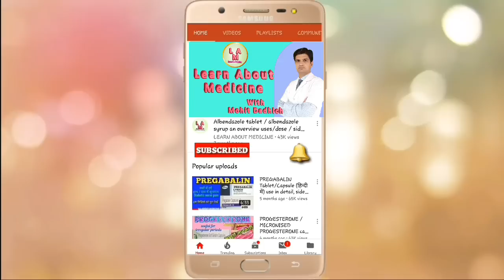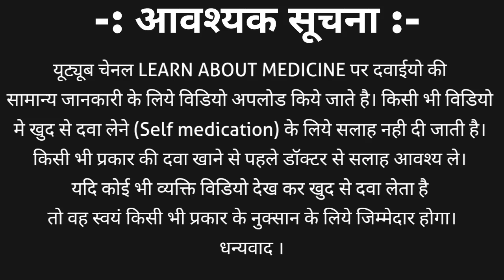Metronidazole IV Infusion | Metronidazole injection | Metronidazole 100 ml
Metronidazole is an anti-microbial agent.it is used to treat microbial / bacterial infection. Metronidazole injection is also named as metronidazole iv infusion. Metronidazole infusion strength is 500mg/100ml or 5mg/1ml.
Metronidazole injection uses / metronidazole infusion | metrogyl injection uses
To treat
Post-operative infection / severe abdominal infection and gynaecological infection and many more.
Metronidazole injection brand name are
flagyl injection / flagyl infusion
Metrigyl injection / Metrogyl infusion
Metronidazole injection is available in 100ml of packaging.
Metronidazole injection | Metronidazole iv infusion side effects are
Nausea / Vomiting / diarrhoea / abdominal pain / headache / dizziness / metallic taste in mouth / dryness of mouth / Swelling on tongue/ and weight loss on long term use.
Metronidazole injection | metronidazole 100ml injection contraindications /
Not to be given to a patients who are suffering from mental disorder / neurological disease / blood related disorder / 1st trimester of pregnancy / chronic alcoholic person.
Metronidazole infusion | metrogyl injection dosage: - discussed in video in detail
We also discuss about metronidazole injection / metronidazole iv infusion
Classification / brand name / uses / warnigs and precautions / side effects / dosage and many more in hindi.